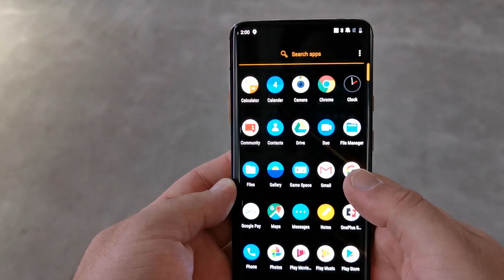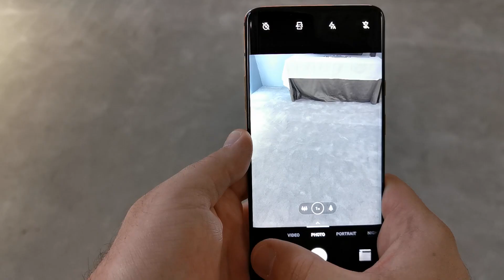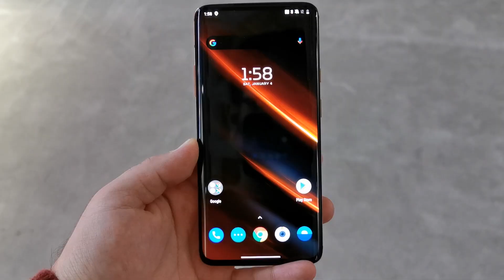Hands on OnePlus Concept One na CES 2020 – TecMundo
A OnePlus aproveitou a CES 2020 para demonstrar uma tecnologia capaz de fazer as câmeras traseiras "desaparecerem" por trás de um vidro especial, que também serve como filtro ND para ajudar na hora de fotos em ambientes excessivamente iluminados. Nosso repórter Léo Müller foi até o estande da empresa para mostrar de perto o smartphone conceito da empresa que inclui essa novidade, o OnePlus Concept One. Confira!

#[Tipo: Cobertura de Eventos]

CRÉDITOS
Apresentação: Léo Müller
Imagens: Léo Müller
Edição de vídeo: Rafael Nogoceke
Motion Graphics: Gustavo Silva
Arte da thumb: Fernando Perazzoli